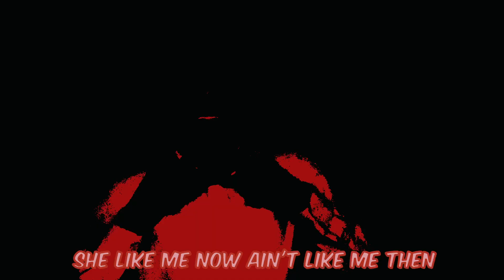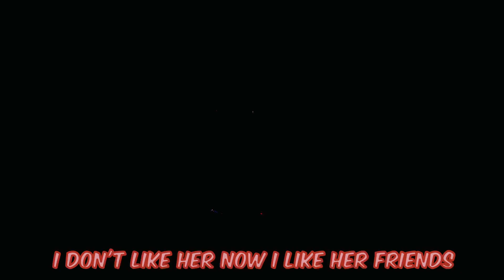CeeXD - Want Me Now (Official Music Video)